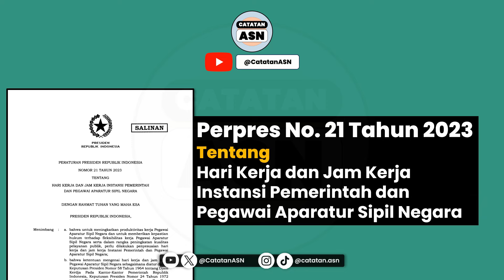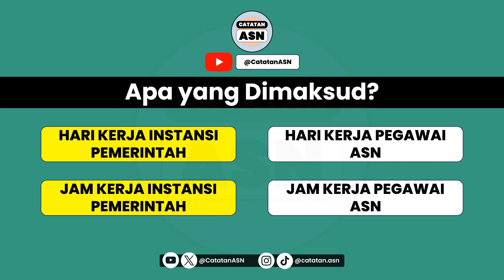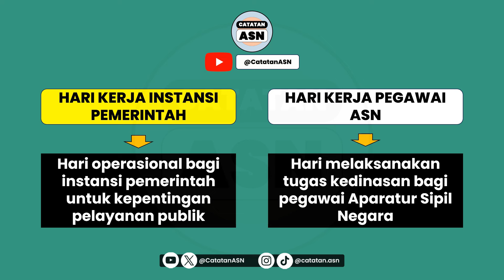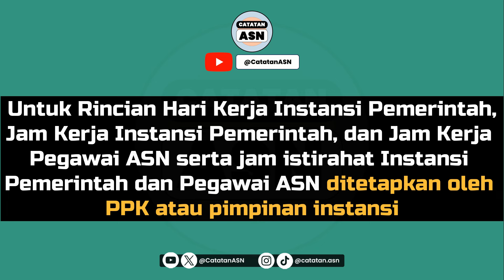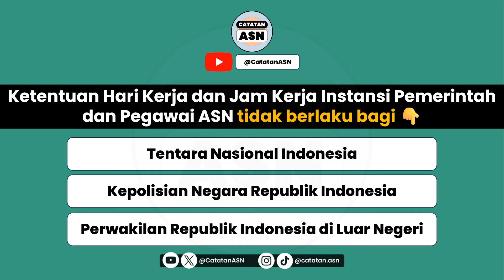Jam Kerja ASN di Bulan Ramadhan 1445H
Pemerintah telah Menetapkan Jam Kerja Aparatur Sipil Negara (ASN) Baik Pegawai Negeri Sipil (PNS) maupun Pegawai Pemerintah dengan Perjanjian Kerja (PPPK) Selama Bulan Ramadan Tahun 1445 H/ 2024 M.

Adapun jam kerja ASN tersebut diatur berdasarkan Peraturan Presiden Republik Indonesia No.21 Tahun 2023 tentang Hari Kerja dan Jam Kerja Instansi Pemerintah dan Pegawai ASN

Bagaimana Informasi Lengkapnya?
Silahkan simak video ini sampai selesai..

Jika ada pertanyaan dan tanggapan silahkan tulis di kolom komentar.

Terima kasih. 😊